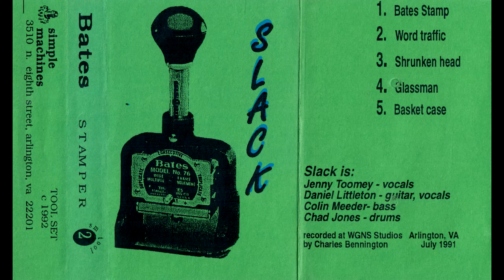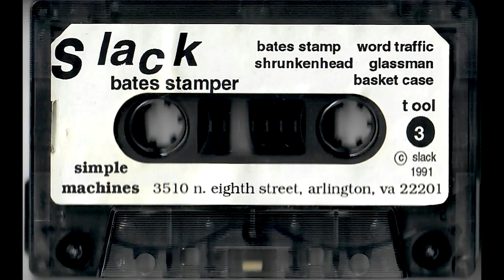Slack - Bates Stamper (1992)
Side A:
0:00 Bates Stamp
4:06 Word Traffic
6:57 Shrunken Head
10:39 Glassman
15:50 Basket Case